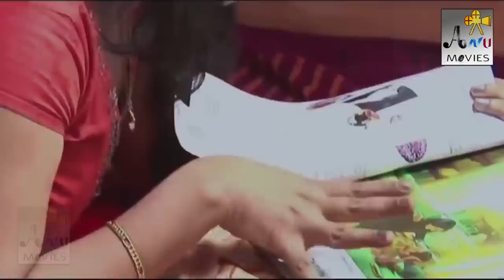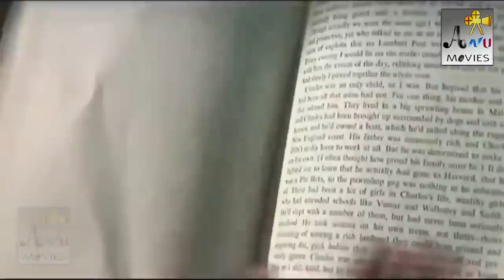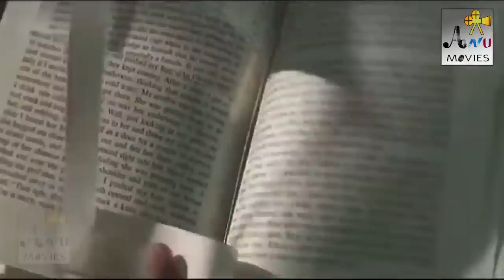Latest Comedy Scenes ||movie best scene